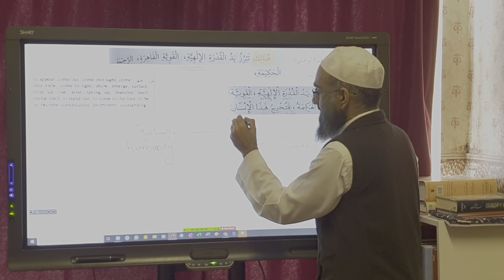Odds and Ends: ياء النسبة